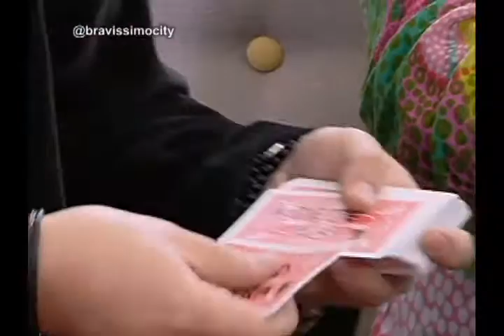Laura perico y mago juan álvarez | Bravíssimo